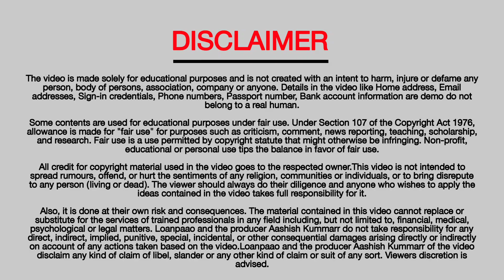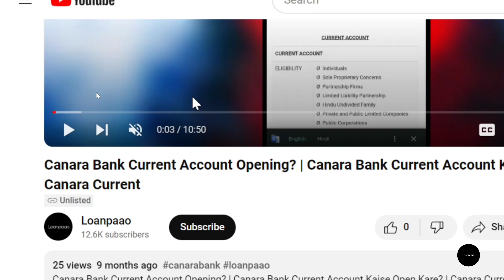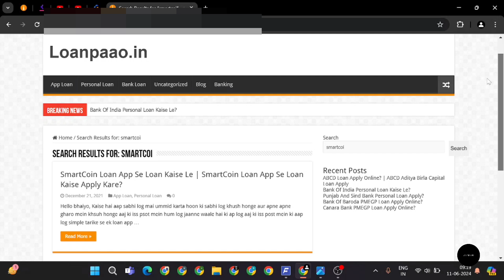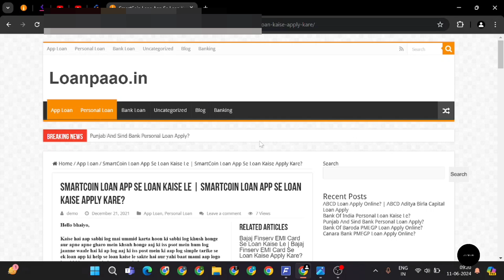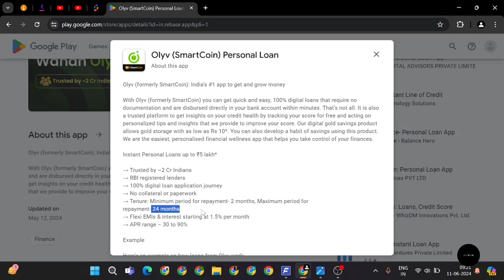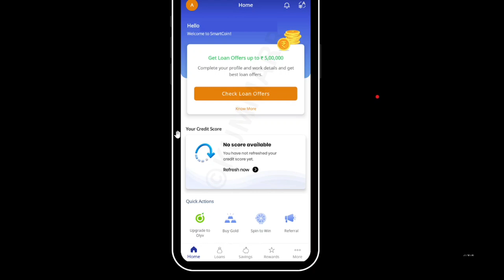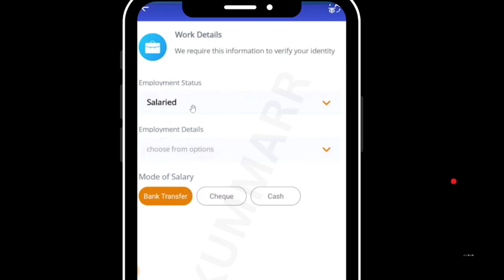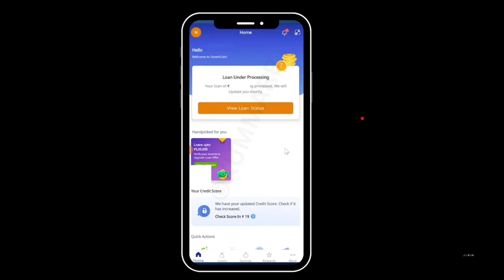Loan app fast approval 2024? | New loan app se loan kaise le? | Pan card loan apply online?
Loanpaao ke iss latest video mein aap dekhenge ki smartcoin app se loan kaise le sakte hai..!!

Topics Covered-
instant loan
personal loan
smartcoin app se loan kaise le